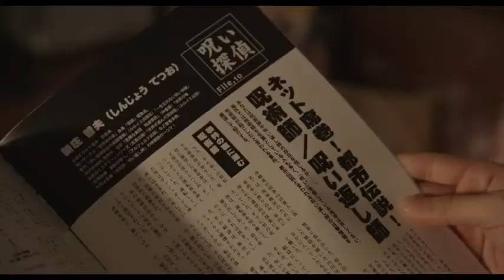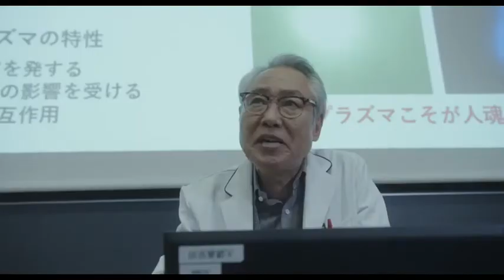The Divine Protector Master Salt Begins Official trailer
ComingSoon is excited to debut an exclusive clip from The Divine Protector, the upcoming fantasy adventure film from director Hiroshi Akabane. The film is playing in select theaters and is available through video-on-demand.
At 7:07 PM, the occult club members are holding a ritual ceremony to summon Master Salt’ in Kamono Girls’ Highschool in Tokyo, to help one of the members, Nanako, who has been struck by mysterious incidents,” reads the film’s synopsis. “They draw a pentagon and a circle with purified salt, and burn a sealed envelope with a written wish. Out of nowhere, the divine protector, Master Salt appears with a blast of wind. She sees through the identity of the spirit that cursed Nanako and repels the curse. After that event, Nanako and her friends ask Master Salt to repel the curses that bring misery to people. They discover that this world is full of people who curse others. What will Master Salt and the girls encounter in the battle against a powerful enemy?”